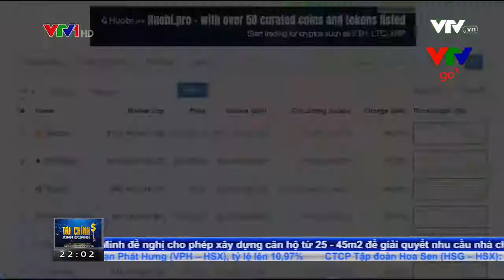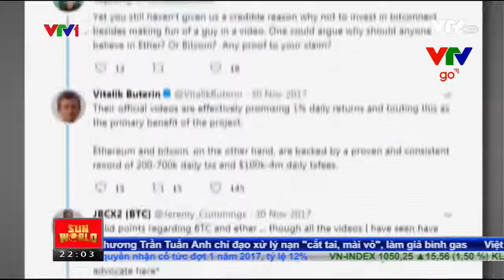Rủi ro khi đầu tư cho vay trên nền tảng kỹ thuật số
Rủi ro khi đầu tư cho vay trên nền tảng kỹ thuật số  Theo các chuyên gia, với các mô hình mượn danh tiền ảo để huy động vốn hay nền tảng lending đa cấp, sụp đổ bị xem là một kịch bản được dựng sẵn từ trước.